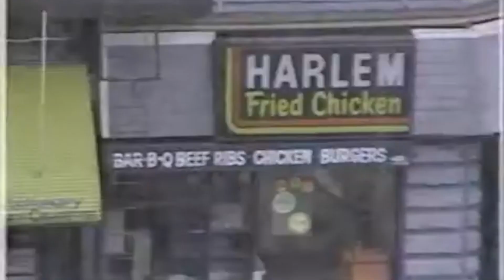Mike Tyson vs Mitch Green The Movie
Mike Tyson fights the Blood Mitch in a street fight in his hood.